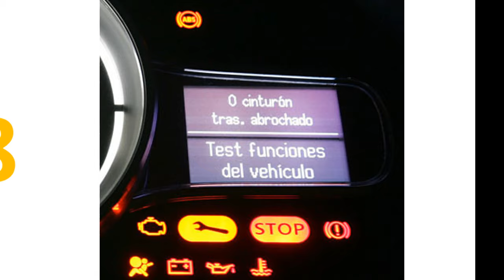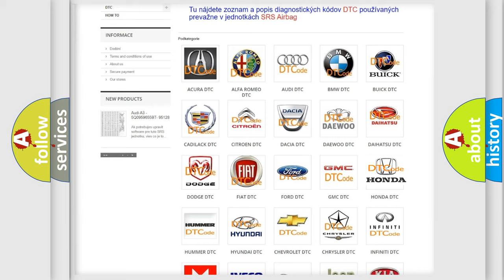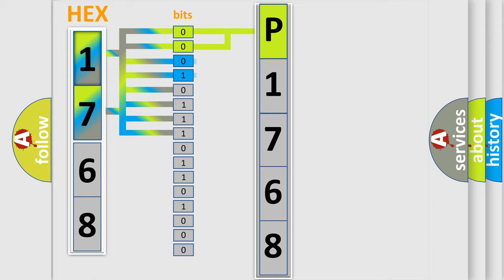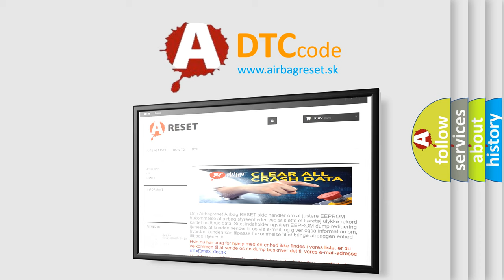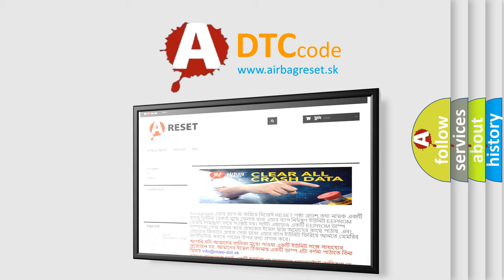DTC Honda P1768 Short Explanation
Contents:
0:21 Basic DTC analysis according to OBD2 protocol standard.
1:48 Insight into programming
2:58 A diagnostically understandable description of the Diagnostic Trouble Code
3:05 Basic error definition

Make
Honda
Code
P1768
Definition
Gearshift Lock Circuit High
Description
The controlled ground circuit of the automatic transmission shift lock control solenoid controlled must be ON
Cause
If the DTC B2713 is a history DTC,  the fault may be intermittent  Refer to Testing for Intermittent Conditions and Poor Connections in Wiring Systems lower then p higher then The following conditions may cause an intermittent malfunction to occur lower then  or p higher then An intermittent shor